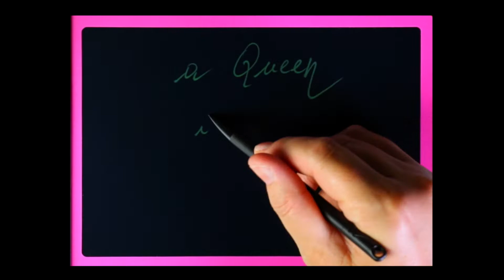A Queen In The Kitchen-Estate Italiana: Rimini -S1, E3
Welcome to A Queen In The Kitchen Italian Summer 2018 edition!!! In this episode Chef Ale Gambini will show you the TOP  things to see and to eat while visiting Rimini, hometown of the greatest Italian director Federico Fellini and the capital of Italian seaside tourism

Buone Vacanze!

Food writer & award nominee Ale Gambini presents A Queen In the Kitchen, the cooking web series based on her new cookbook "A Queen In The Kitchen" (Nonna Fernanda's Authentic Northern Italian Cuisine With A Twist Of me). From delicious Antipasti, to mouth-watering Primi, Secondi, Contorni and Dolci, according to the typical Italian meal structure.

Credits:
Ale Gambini (Host, Author, Editor)
Maurizio OTTO De Togni (Executive Producer, Music,Videomaker, Photo)

Produced by: BreadLoveAndDreams and SuperOttO Publishing